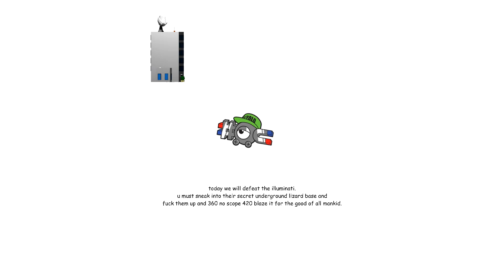THE NEW CALL OF DUTY GAME! - Game Of The Year 420BlazeIt [60FPS]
In this video I'll be showing you the newly leaked Call Of Duty game!
Game Of The Year 420BlazeIt is a game about stopping the illuminati taking over the world, eating all the doritos and drinking all of the mountain dew. You must blaze your way through the secret underground base at the Call Of Duty head quarters, 360 no scope all of the illuminati members and save the world from shrek, but wait...
Me neither, I have no idea what the fuck this game is or what the hell you do on it but I hope you enjoyed the video m8's!

2) Click "Request HTML5 Player"
3) Watch the video at 720p or 1080p to get 60FPS!
(You may need to refresh the video page)

PLEASE NOTE: 60FPS currently works best on Chrome because Firefox hasn't properly implemented all of the features shown - I'll update my description when they have finished it.